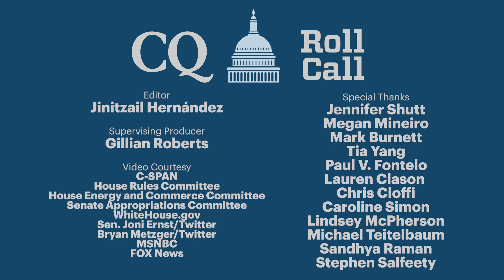Blueberries, chickens and lamb-eat-lamb — Congressional Hits and Misses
The days are in the single digits for Congress to pass a government funding bill that keeps the lights on after next Thursday. In the meantime, members also discussed lesser prairie chickens, blueberry bills and their late-night antics during marathon markups. And Rep. David Cicilline, D-R.I., had a lot to say about Alabama.

Also, try not to miss the “shame” outside of the Capitol after the credits. Yes, Reps. Debbie Dingell and Marjorie Taylor Greene had words on the Capitol steps.